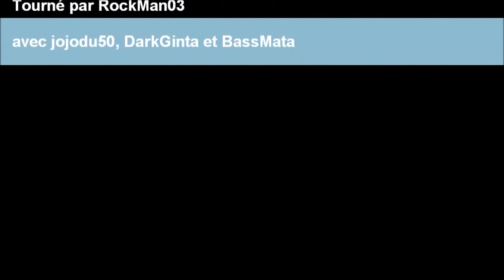Minecraft Fallen Kingdoms - Saison 01 - Jours 4 de RockMan03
Jours 4 de la saison 1 du Fallen Kingdoms